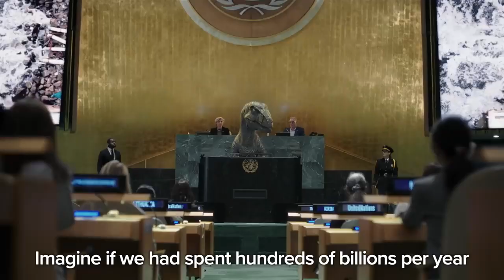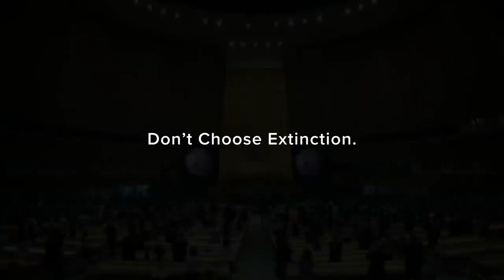Don't Choose Extinction UNDP | United Nations | Jack Black | Climate Action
The world spends an astounding US$423 billion annually to subsidize fossil fuels for consumers – oil, electricity that is generated by the burning of other fossil fuels, gas, and coal. This is four times the amount being called for to help poor countries tackle the climate crisis, one of the sticking points ahead of the COP26 global climate conference next week, according to new UN Development Programme (UNDP) research.

The amount spent directly on these subsidies could pay for COVID-19 vaccinations for every person in the world, or pay for three times the annual amount needed to eradicate global extreme poverty. When indirect costs, including costs to the environment, are factored into these subsidies, the figure rises to almost US$6 trillion, according to data published recently by the International Monetary Fund (IMF).

Instead, UNDP’s analysis highlights that these funds, paid for by taxpayers, end up deepening inequality and impeding action on climate change.

The main contributor to the climate emergency is the energy sector which accounts for 73 percent of human-caused greenhouse gas emissions. Fossil fuel subsidy reforms would contribute to reducing CO2 emissions and benefit human health and well-being, and they are a first step towards correctly pricing energy – one that reflects the ‘true’ and full cost of using fossil fuels to society and the environment.

But UNDP’s analysis shows that fossil fuel subsidy reforms can also be unfair and harmful for households and society if they are poorly designed. While fossil fuel subsidies tend to be an unequalising tool - as the lion’s share of the benefits concentrate among the rich - these subsidies also represent an important portion of poor peoples’ incomes that otherwise must be paid for energy consumption. Fossil fuel subsidies’ removal thus could easily become an income- and energy-impoverishing strategy. This contributes to making fossil fuels reform difficult, and imposes a key barrier to transitioning to clean and renewable energy sources.

The Don’t Choose Extinction campaign features a collective intelligence platform, the Global Mindpool, to help tackle the most important issues of our time. Linking insights from around the world - on the climate emergency, the crisis in nature and inequality – the Global Mindpool will support UNDP to better inform and equip policy makers in government, civil society, and the private sector.

Produced by The @United Nations Development Programme (UNDP)  with the voice of Jack Black.